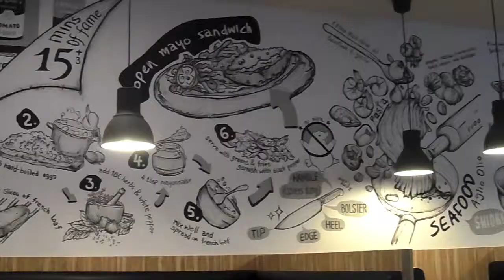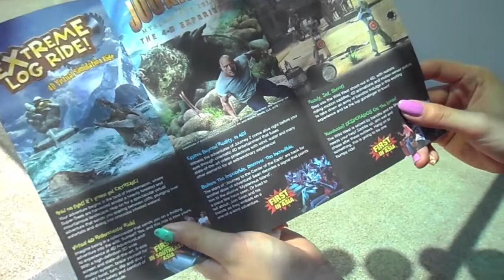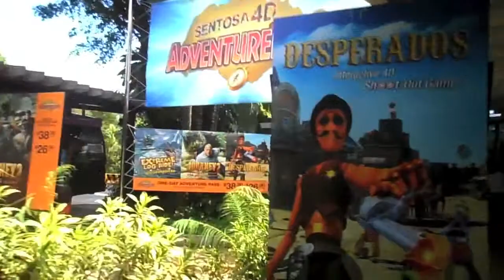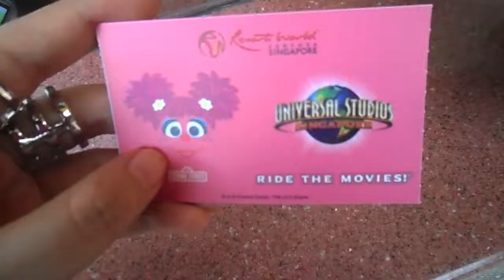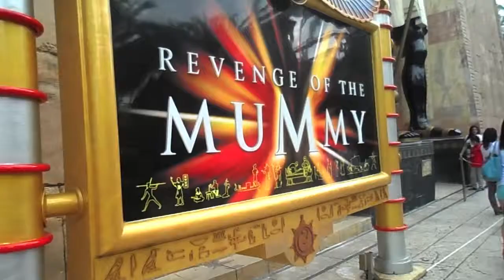July Getaway • 06.07.13 - 07.07.13